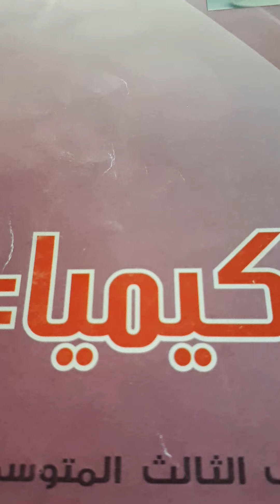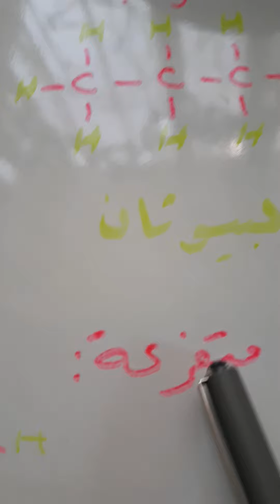كيمياء الثالث متوسط/الفصل السادس/الجزء الاول